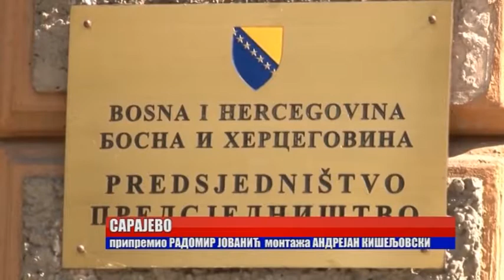Mostar:Aktivacija MAP-a do kraja godine,uvjeren Čović 4 9 2017